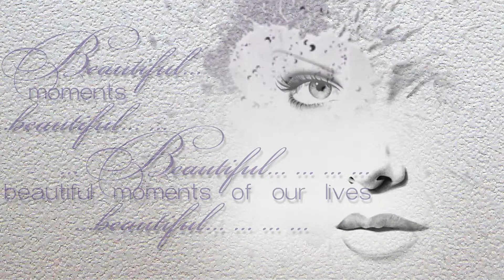ProShow Produser Стили ЛАВАНДА